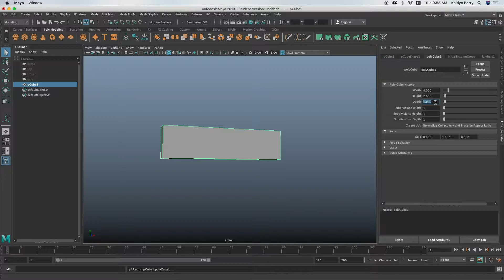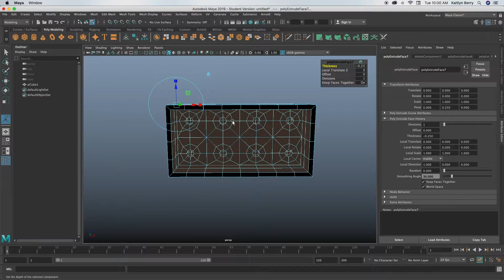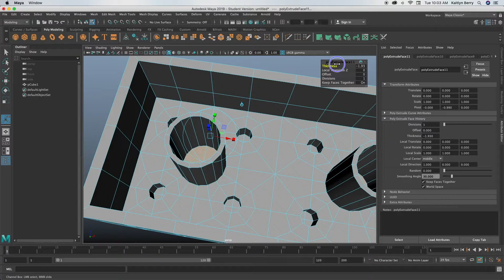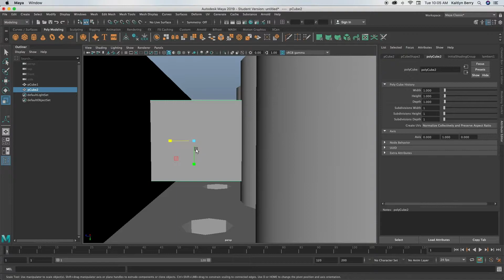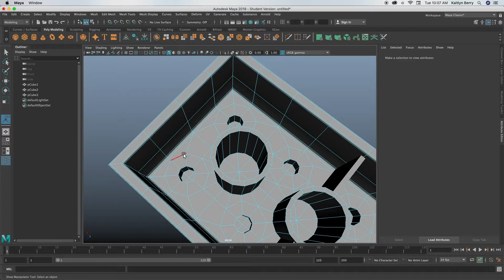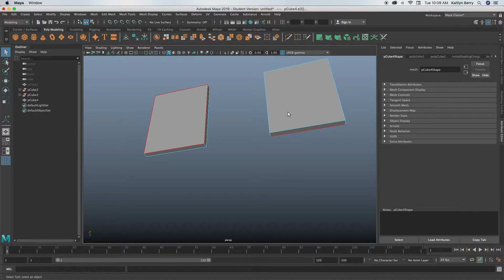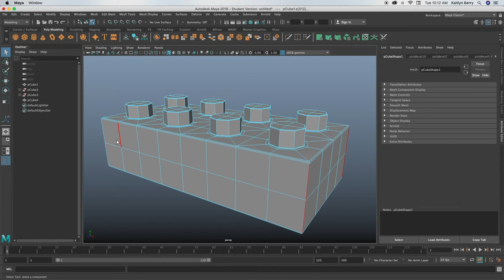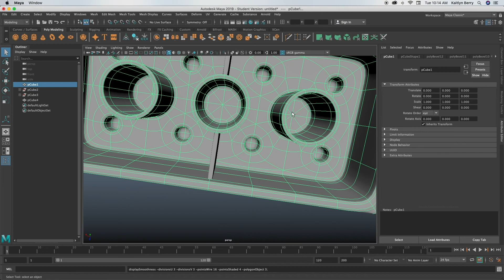Modeling a Lego - Maya Tutorial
In this tutorial, I walk you through modeling a lego in Maya! I hope you guys enjoy!

NEW TUTORIAL PREMIERES EVERY MONDAY AT 5 PM!